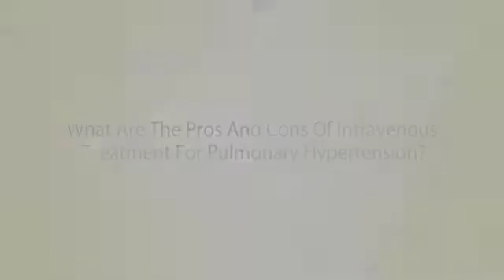What Are The Pros And Cons Of IV Treatment For Pulmonary Hypertension? - Dr. Skloven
Dr. Skloven discusses the pros and cons of a patient choosing to receive intravenous treatments for pulmonary hypertension. Dr. Skloven was a Cardiology Fellow under Dr. Eugene Braunwald from 1970 to 1972 in San Diego, California and now cares for patients at Banner Heart Hospital in Mesa, Arizona.